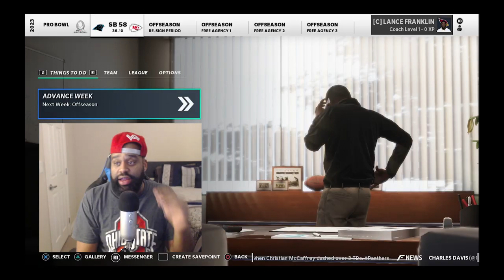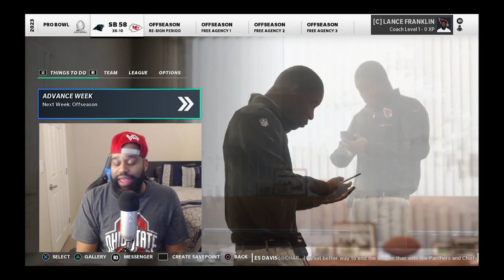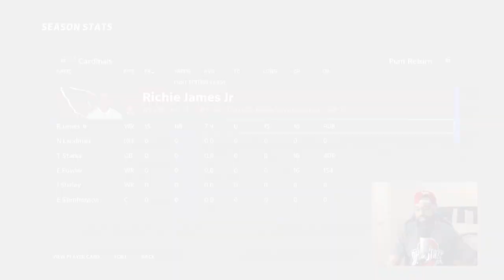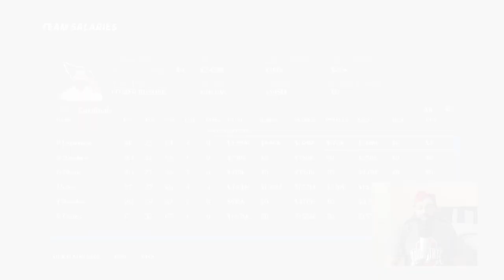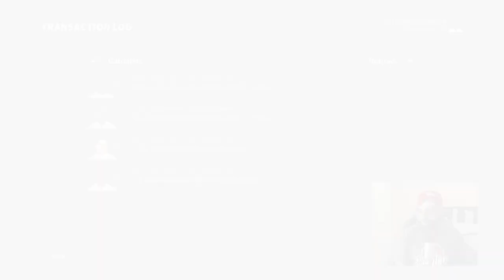WELCOME TO THE DESERT! | Arizona Cardinals Franchise Ep. 1 | Madden NFL 21